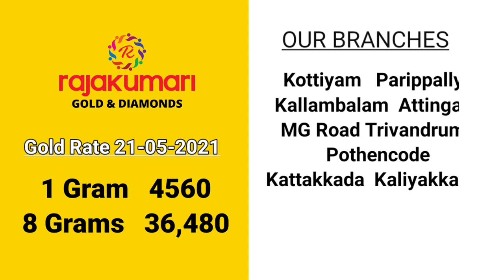Gold rate today. 21.05.2021